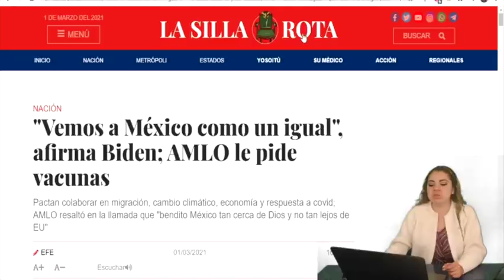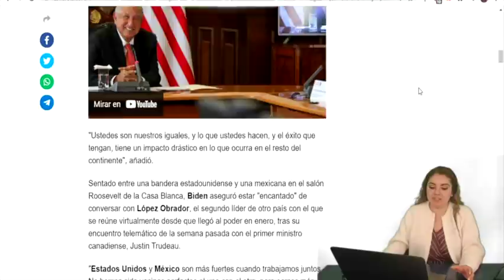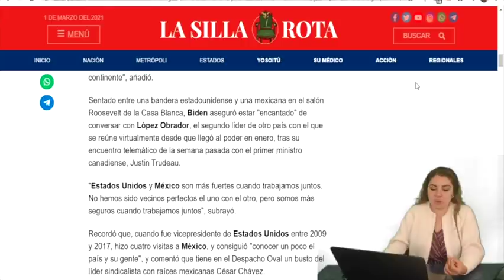Se Los Ch1ng0!AMLO Sorprendió al Mundo; Así Logró Poner a USA al Servicio D México ¡Biden Impactado!